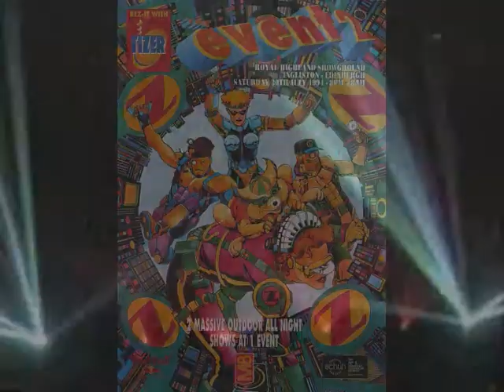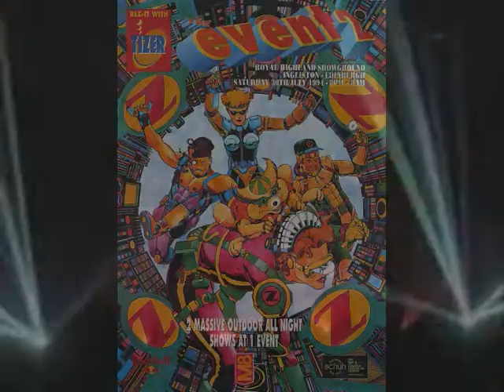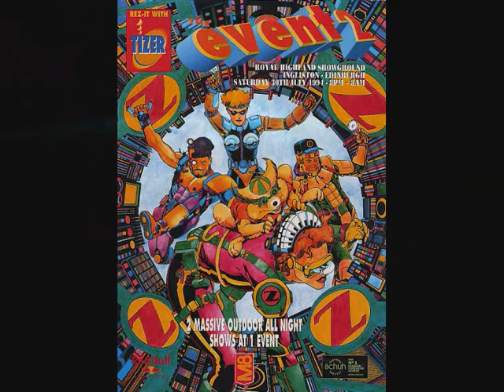REZERECTION hardcore mix (REZ STYLE) 4